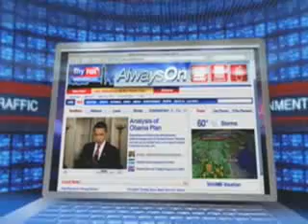POLICE BRUTALITY: Pregnant mother tasered at baptism party